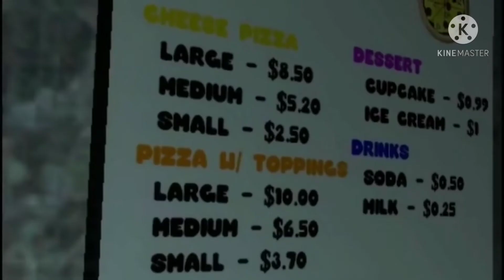Built In The 80s AMV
song: Built In The 80s

clips:
Retarded 64: return to Spagehetria
SMG4: Freddy's Ultimate Custom Spagehetria
Onxyking Another Nights at Freddy's video 1 and 4
Kerwhizz Funfair Freeway
Willy's Wonderland